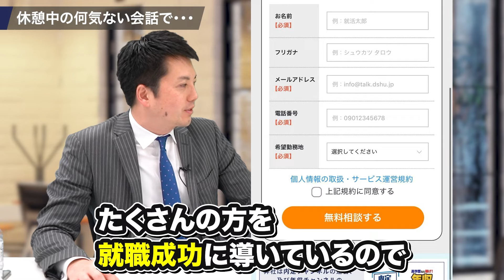【まさに神業】“炎上案件”にGoogle社員が現れた結果が凄すぎた｜Vol.1745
🌟出演者募集！🌟
元人気企業出身の方、株本さんに相談したい方、ご出演に興味がある方はXのDMにご連絡をお願いします！

✅MeetsCompany✅
上場企業からベンチャー企業まで
様々な企業と出会うことができる就活イベント！

✅DYM就職✅
正社員を目指す、すべての若者に。
第二新卒、フリーター大歓迎！
内定獲得まで丁寧にサポートします！

✅DYMテック✅
WEBマーケターのフリーランス活動を支援。
案件獲得をサポートします！

✅ReadyCareer✅
ワークライフバランス重視の方、大歓迎！

✅ワークスバリアフリー✅
障がい者雇用支援に特化した職業紹介サービスです。
求職者と企業をマッチングし、
多くの障がい者雇用支援を実現しています。

Langdemy株式会社
代表取締役　遠藤 憲さん

00:00 オープニング
00:22 自己紹介
00:36 どんな企業でどんな部署がある？
01:00 担当業務は？
01:38 1日のタイムスケジュールは？
03:02 ツラかったこと大変だったことは？
04:01 高いスキルセットが求められる？
04:50 社員と関連会社では待遇などに差はある？
05:43 Google社員と他の社員で違うところは？
07:42 Google社員の給料は？

StockSun株式会社創設者

高崎高校、横浜国立大学出身。
株式会社DYM 人事部、採用責任者

学歴コンプなイマシカ

👇こちらもおすすめ！過去動画👇
20代が成長出来る企業ランキング（アクセンチュア/リクルート/野村證券など）